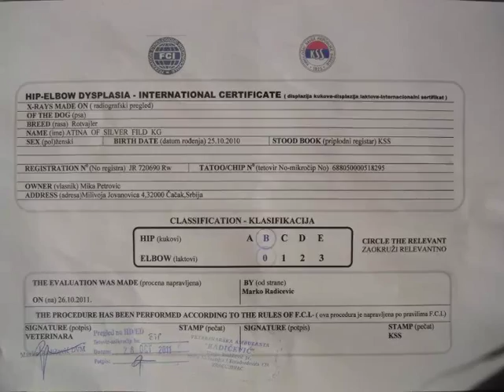Rottweiler White Stone